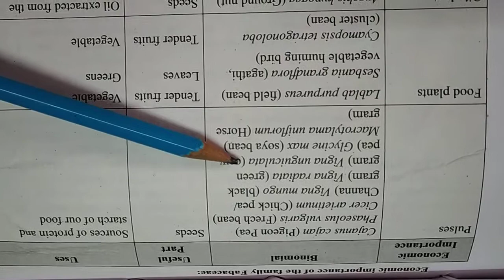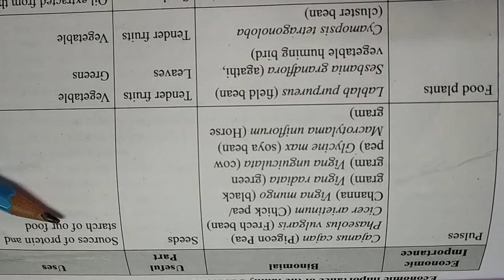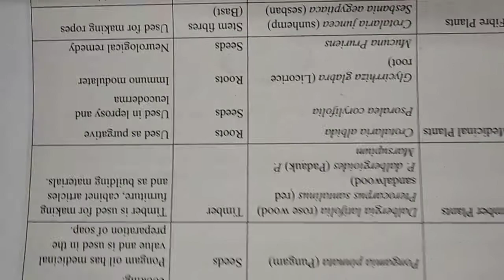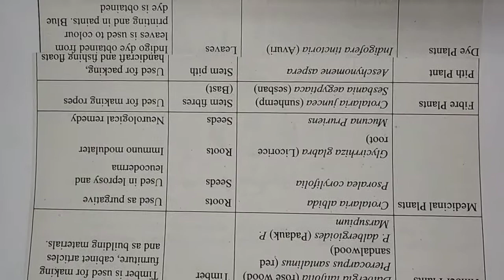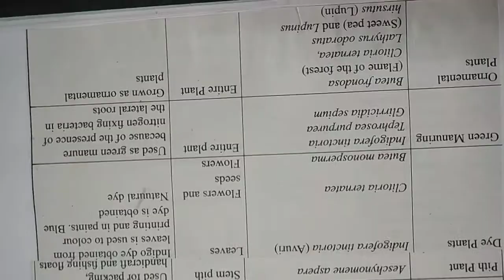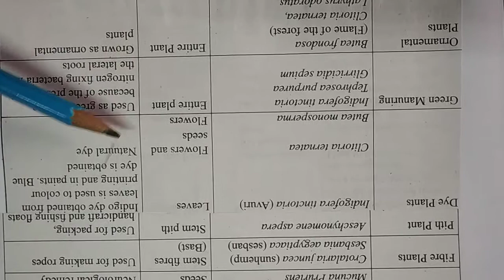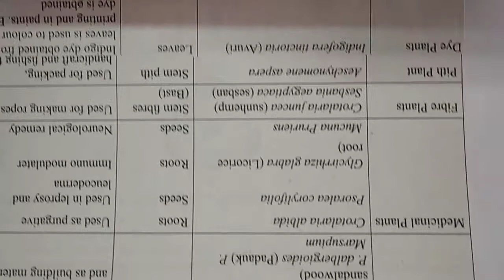11Std: Economic importance of Fabaceae